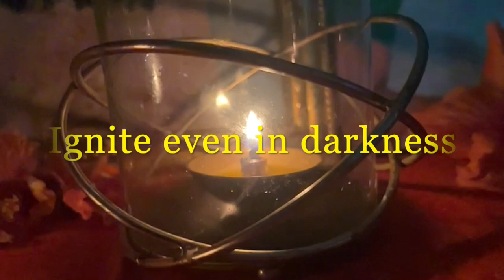Agun Chhoriye (MALE SOLO) by Sagnik Pal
[I DO NOT OWN THE COPYRIGHTED NOR THE SLO MO CLIP OF FIRE USED IN THE VIDEO.
This is a male solo cover of the song 'Agun Chhoriye' from Tansener Tanpura